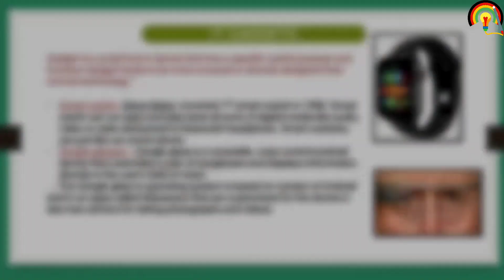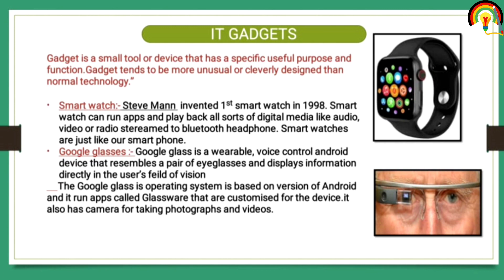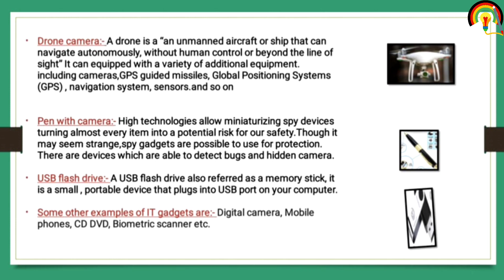IT Gadgets | Computer Literacy | FSSAI Exam Preparation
How to get ebook or Study material for Central Food Safety Officer & Technical Officer

📚: BOOKS For General Aptitude
🔴 Reasoning Verbal and Non Verbal by
         Arihant:

FOOD SAFETY ACT ,2006 All Lecture 👇
Food Safety Act,2006 CH-07 Part 2
https:/youtu.be/CwBMc6tuw1E

About Channel
Swa Education is a Education Based Channel channel which is made for specially to provide knowledge about government exam and Entrance Exam